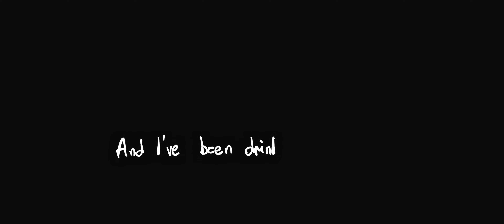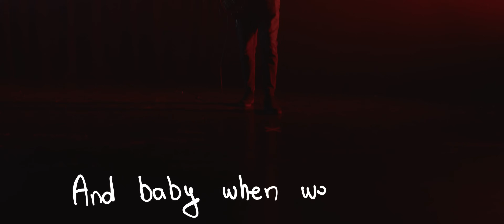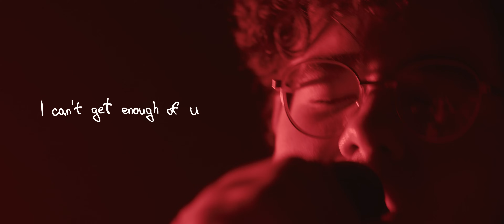ERIC - Weightless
Produced by: NEXUS produkcija
Directed by: Tomislav Horvatinović
Executive Producer: Marko Horvat
Camera: Marko Horvat
Editing & Color Correction: Tomislav Horvatinović, Marko Horvat
Light: Tomislav Jurenec / Juralight
Styling: Ivan Friščić / DE|LIGHT
Make Up: Sarah Posavec
Location: Dom mladih Koprivnica
Special thanks to our gadgetmaster, Dario Jembrek.

AUDIO:
Lyrics by: Eric Vidović, Vanessa Ivanković
Produced by ERIC
Mixed by: superflipp / Matterhorn Music
Mastered by: Mischa Janisch / Sunshine Mastering

LYRICS:
I've been feeling weightless
I don't even try
Cuz darlin' you are reckless
But baby so am I

So come on now join me on my trip
You don't know where to go
I don't know it either
I just want you to be there

And I've been drinking that poison off your lips
Together we can go through the apocalypse
And do me a favor, follow me one more time
More time
Just one more time cuz

I don't wanna stop
I can feel the rush from you
But baby when we touch
I can't get enough of you
Every other poison I take
Doesn't make me feel it this way

Can U see me tonight?
Tell me all the lies
You will make it alright
And we can take our time

Tell me that you want it
Tell me that you need it
Tell me that you want it bad

I can be your lover
Never need another
I knew since the day we met

Published by Adria High Energy Edition, administered by Universal Music Publishing.